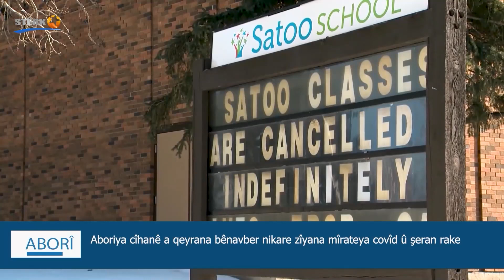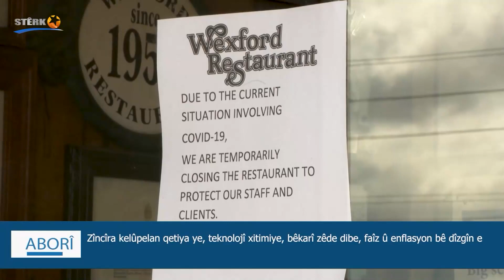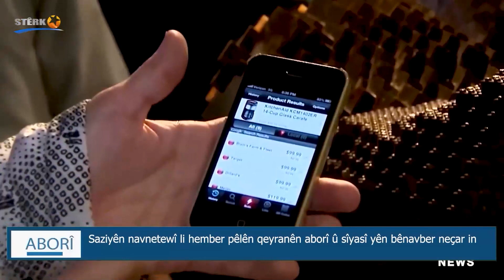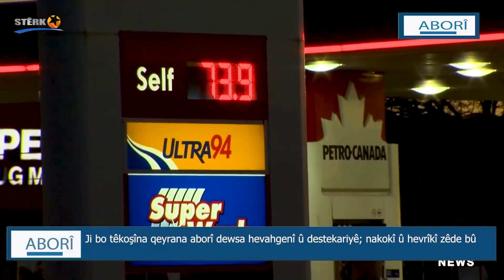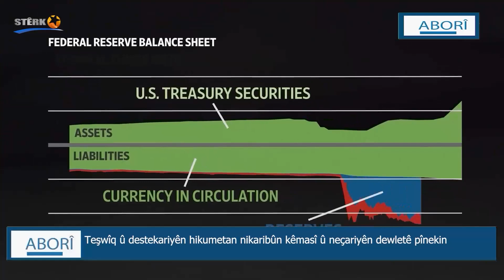Li Tevahiya Cîhanê ji Ber Şerê ku Diqewîme Rewşa Aborî Her ku Diçe Xerabtir Dibe.